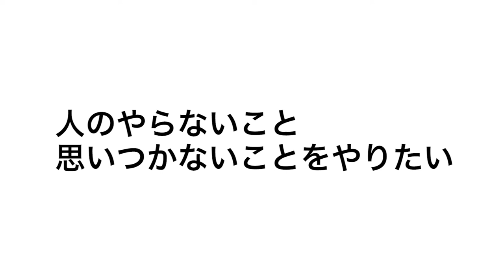永原康史 / 多摩美術大学教授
【GWinterview】
パラレルワーカーが身上●21世紀、自分の価値を高める働き方。グラフィックデザイナーであり、文章書きである多摩美術大学、永原康史教授に聞きました。

GetWel（ゲットウェル）は「クリエイティブな人の応援メディア」をコンセプトにしたインタビュー番組です。画家、写真家、作家、デザイナー、編集者、ミュージシャンなど多彩なクリエイター（創造的な仕事をしている人）に登場していただいています。